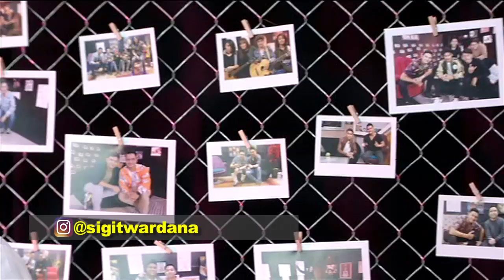SIGIT WARDANA - ROMANTIS ITU SEDERHANA